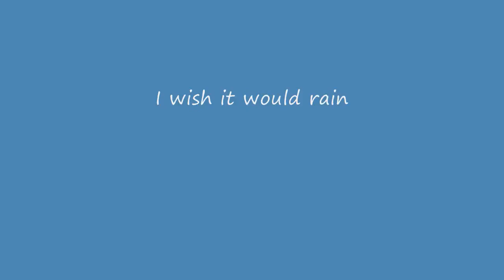BIRDS IN THE RAIN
a couple of birds i'm not sure what kind in the rain on the Legacy Parkway